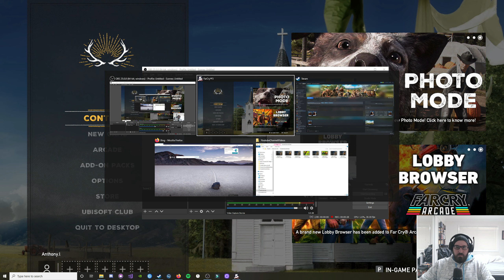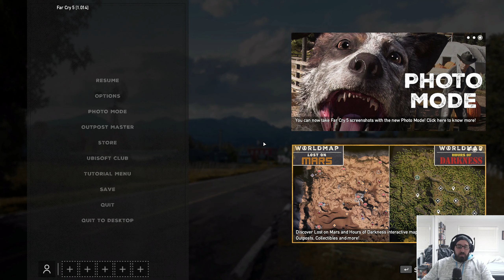Farcry 5 lets play episode 7 - YEEEEEEEESSSSSSSSSS MAN!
Welcome to the Farcry 5 lets play episode 7. In this episode we get to meet the yess man again.